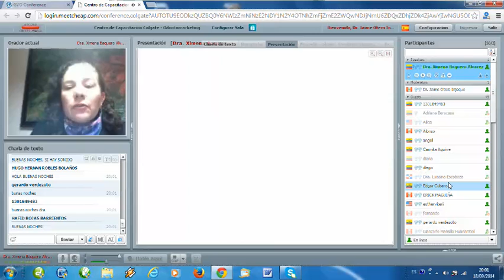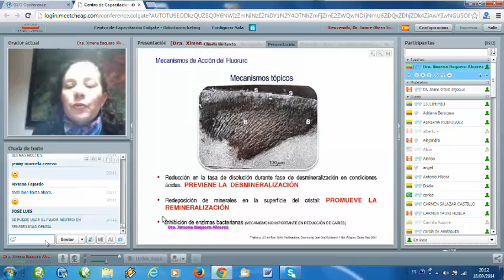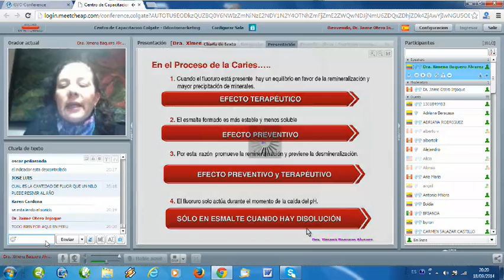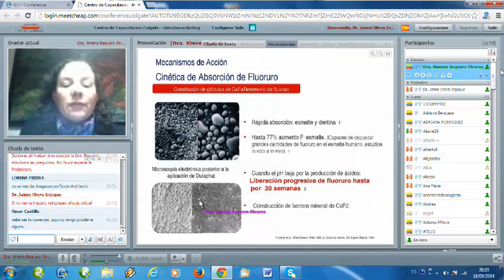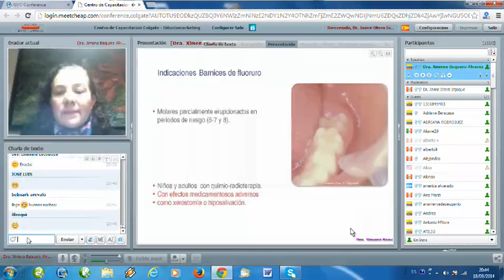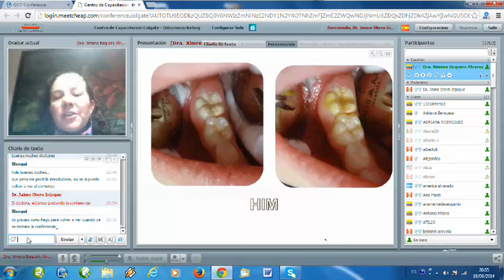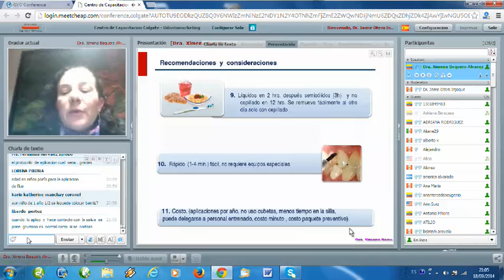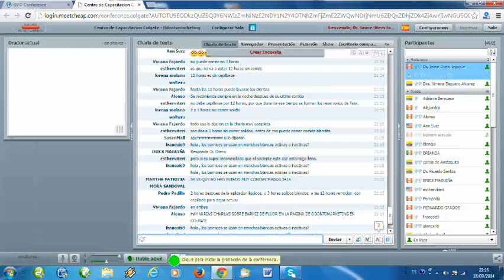BARNICES FLUORADOS EN EL MANEJO DE LA CARIES DENTAL Dra. Ximena Baquero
Barniz de Flúor Caries dental
Charla, Videoconferencia, Webinar, Odontólogos, Dentista, Dental, Odontología
Programa Online de Educación Continua en Odontología COLGATE ODONTOMARKETING